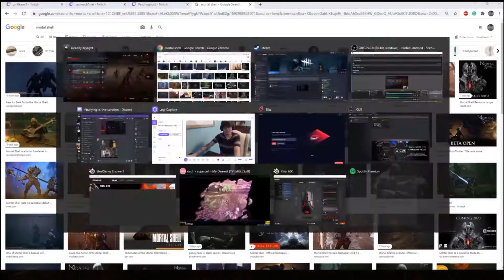Local Killer contracts the BIG sad! (Why killers hate matchmaking)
Just a poor man that ran into a boosted survivor main on stream

First video I've ever edited, plz go easy on me 🙏